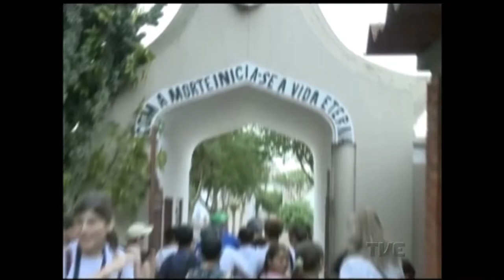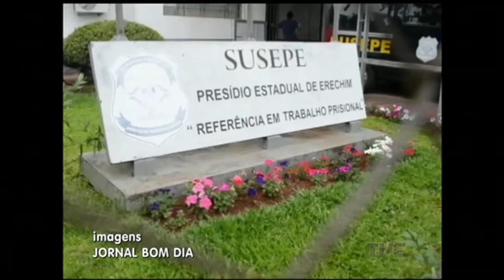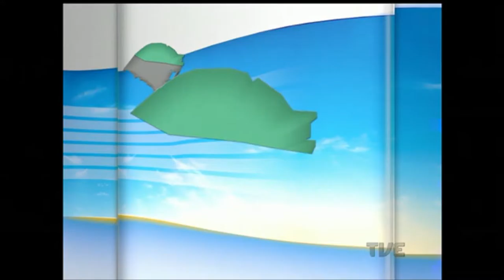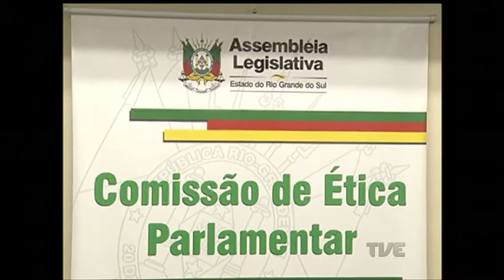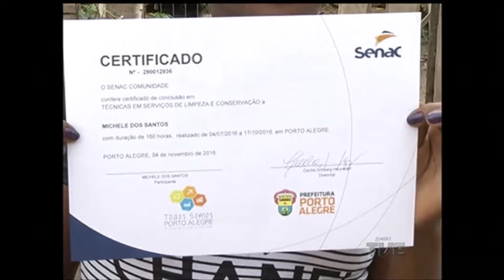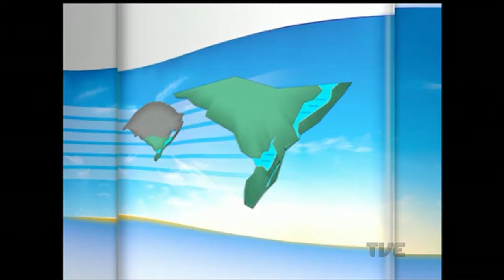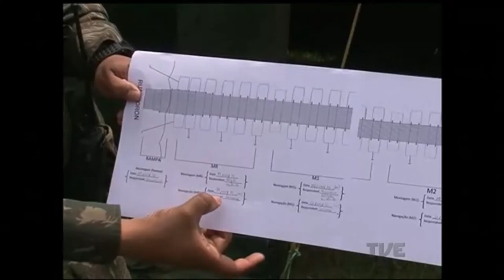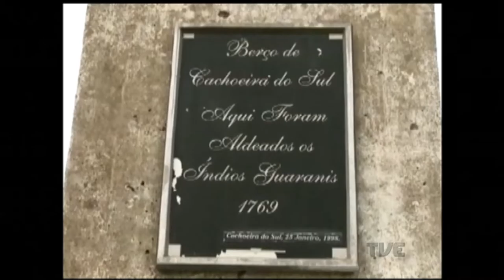Segunda Edição | TVE - 16/11/16